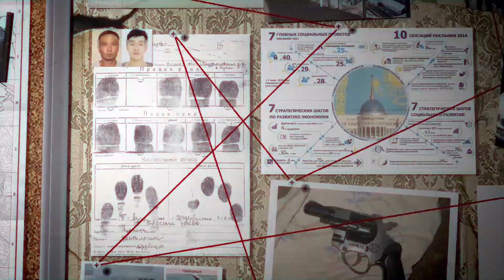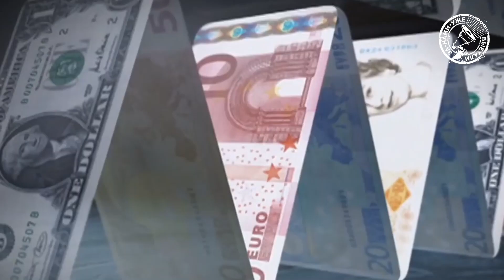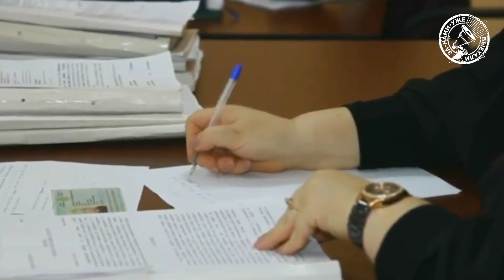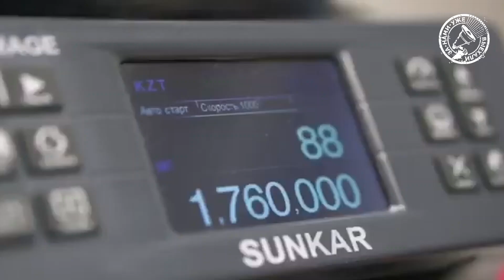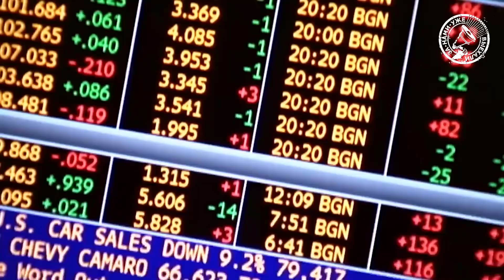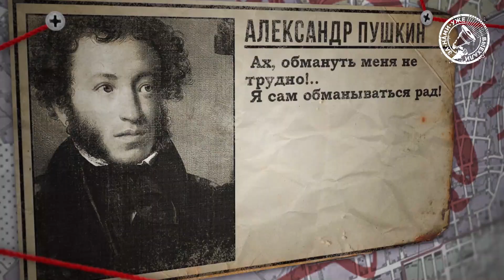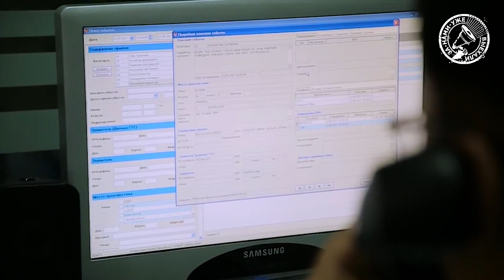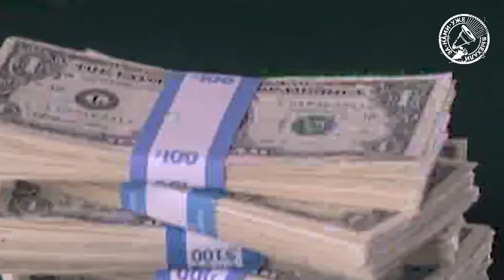Лохи или жертвы? Как Казахстан накрыли финансовые пирамиды?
Ролик был записан до новости о смерти активиста Дулата Агадила. По нему собираем информацию, будет отдельное видео.

Скажу честно, по началу я как-то скептически относился к теме финансовых пирамид – мол, ребят, ну мы зашли в 2020-й год, какие финансовые пирамиды – люди два раза обожглись на МММ, и население и органы уже должны прям быть наученными и такие очевидные вещи должны быстро высекаться.

Но нет – последние две недели показали – Казахстан на полном серьезе сейчас накрыла очередная волна мошенничества такого рода.

Сейчас попробуем разобраться – стоит ли всех жертв современных финансовых пирамид однозначно причислять к безграмотным идиотам или они просто оказались в ловушке из-за бездействия властей? Поехали!